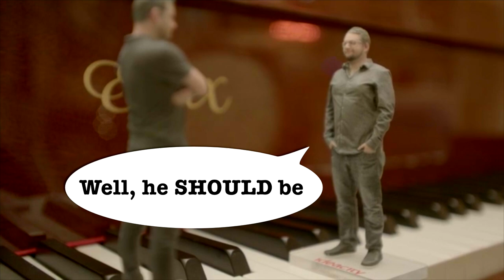YidBits: "Music"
A minuscule moment mentioning music, major and minor.
Created by Jamie Elman & Eli Batalion
YidLifeCrisis.com     @yidlifecrisis